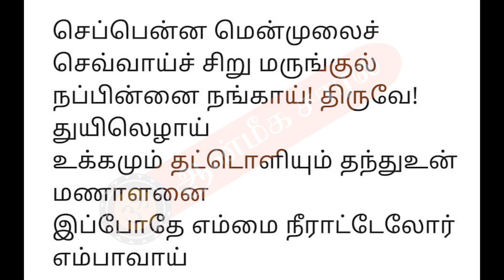LEARN THIRUPPAVAI 20 | திருப்பாவைக் கற்க | ஆன்மீக சாரல்